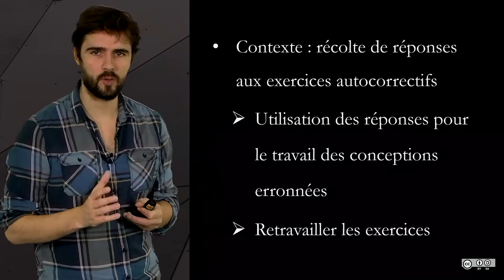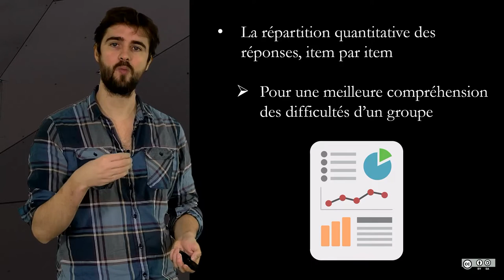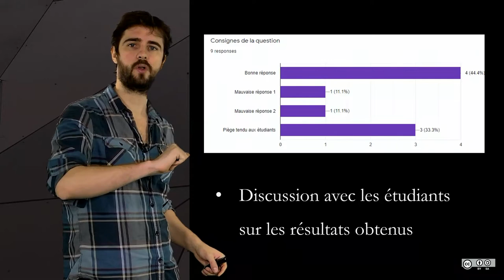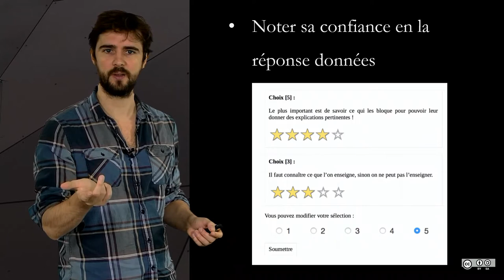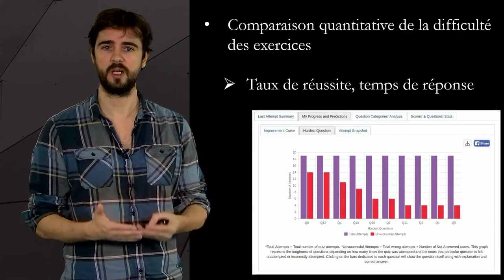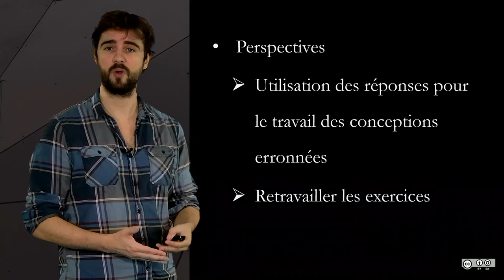5.10 Capitaliser sur les réponses des apprenants